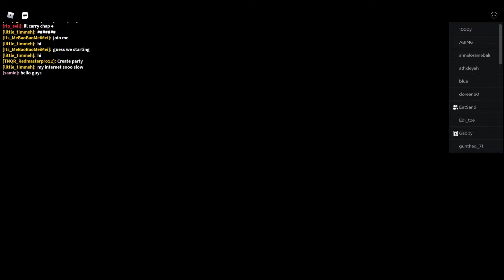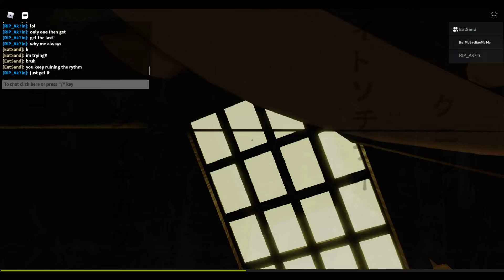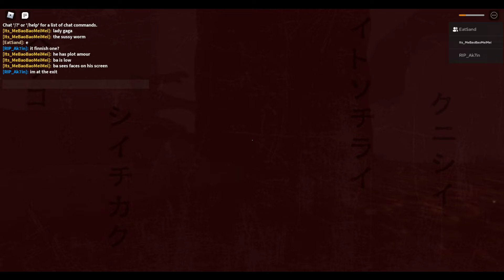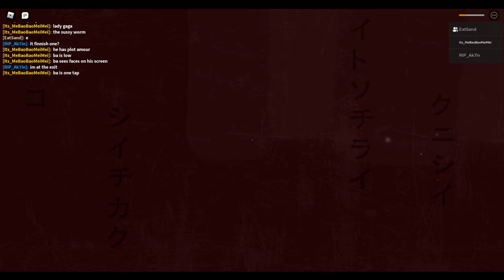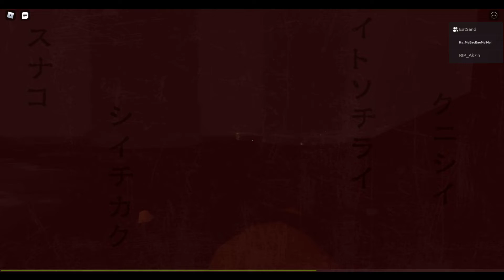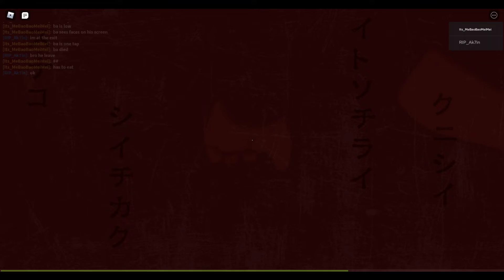Mimic Chapter 3 (Speedrun?)